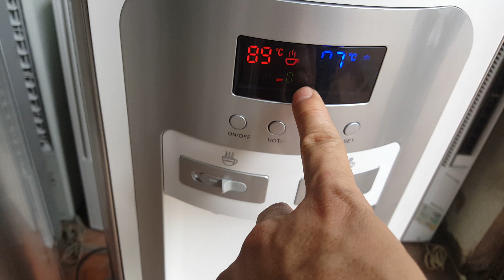24/05/2020- Chỉ còn vài cây nước nóng lạnh Aliven Nhật Bản nữa thôi ạ.Các bác nhay tay...0989897559